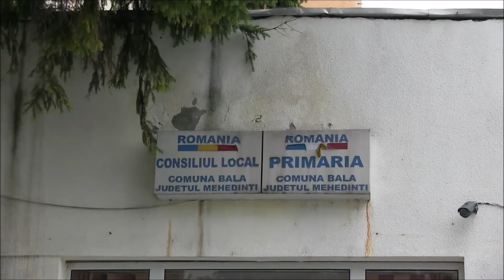Depunere candidaturi PSD în nordul județului Mehedinți